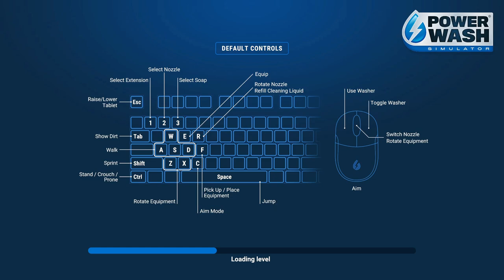PowerWash Simulator WARHAMMER 40,000 : THUNDERHAWK